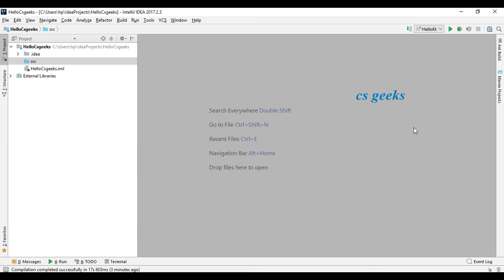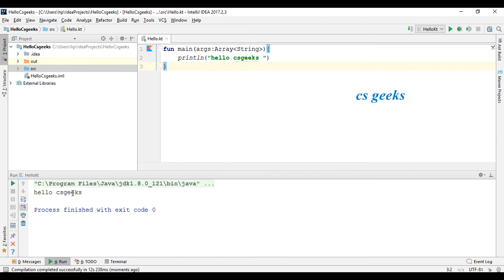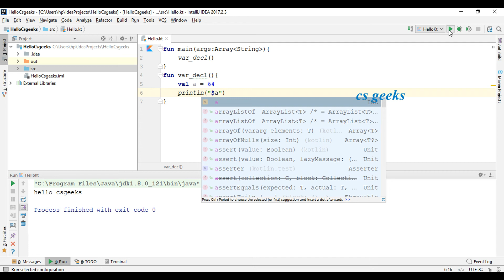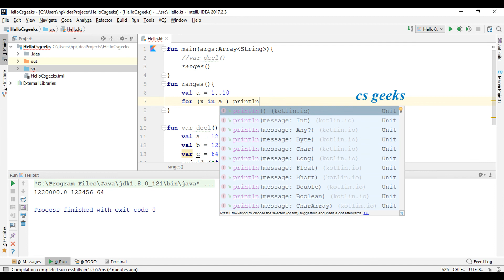Kotlin Tutorial #3 Types and Variables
Programming in Hindi ( हिन्दी) Programming in Hindi (हिन्दी) Kotlin is a concise, easy-to-use programming language from JetBrains that's 100% compatible with Java, and is an
officially supported development language for Android.

 In this course, learn the basics of Kotlin programming and
walks through some of its key features, including operator
overloading, generics, and lambdas